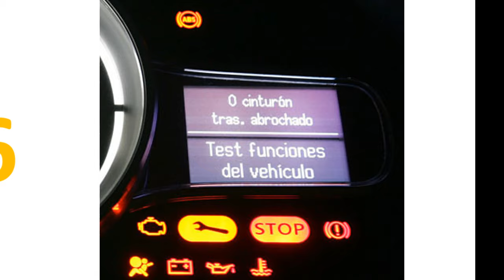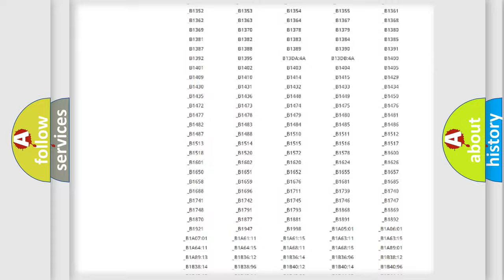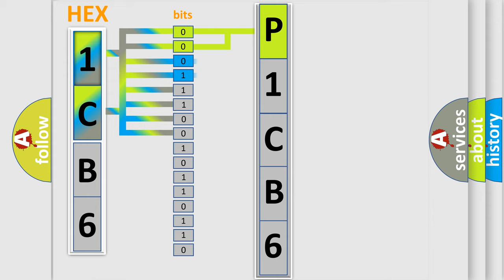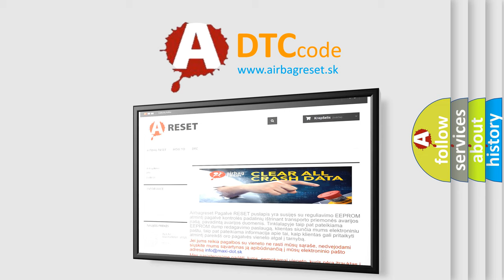DTC Jeep P1CB6 Short Explanation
Contents:
0:21 Basic DTC analysis according to OBD2 protocol standard.
1:48 Insight into programming
2:58 A diagnostically understandable description of the Diagnostic Trouble Code
3:05 Basic error definition

Make
Jeep
Code
P1CB6
Definition
M Collation NG
Description
Reference code incompatibility between combination meter and body integrated unit
Cause
 Inspect LAN communication system Faulty body integrated unit Faulty combination meter